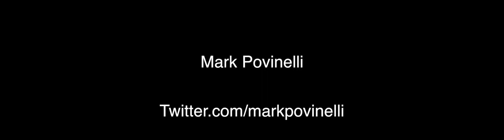Mark Povinelli - Meet The Biz With David Zimmerman - 4/10/20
Special Guest:
Mark Povinelli

“How to Be a Working Actor”

Mark Povinelli

Twitter.com/markpovinelli